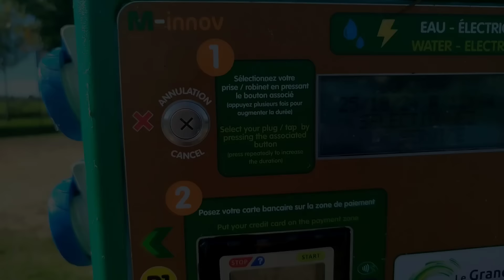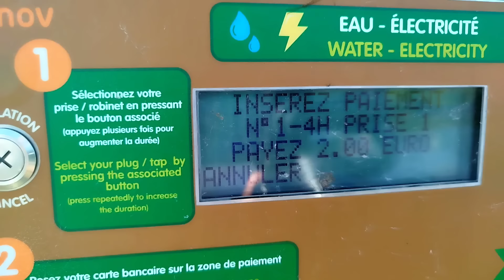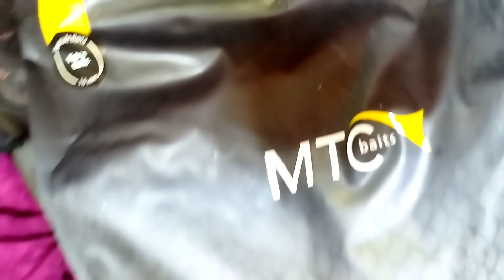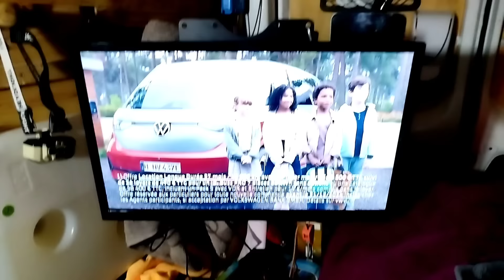à la pêche je gagne 800€ en 4 jours.